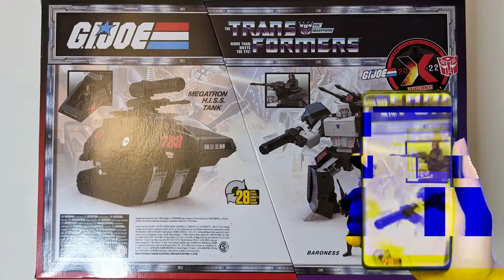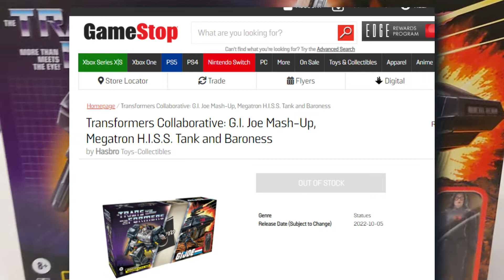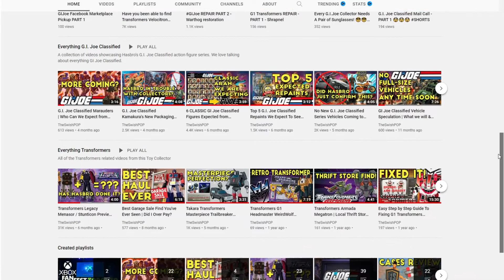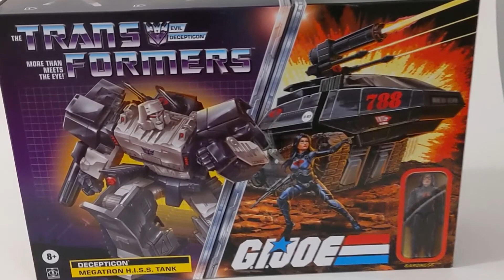Are High Prices of Hasbro's Action Figures Preventing You From Collecting? (2024)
Are you struggling to afford Transformers and GIJoe heading into 2024? Has inflation and price hikes affected your ability to purchase these toys?

Inflation is everywhere, meaning the prices of your favourite Action Figures are starting to rise. Increases in prices means less money to spend on your favourite brands like GI Joe, Transformers, and Star Wars. Which is really bad for collectors. Some tough decisions lie ahead.